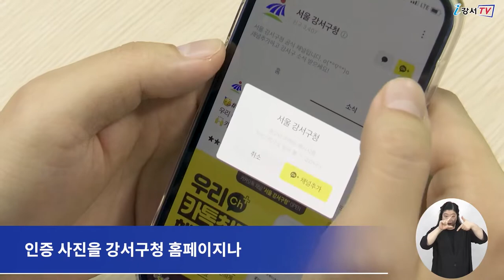[CC] 카카오톡 채널 구독 이벤트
강서구가 무더운 여름을 식혀줄 시원한 SNS 이벤트

‘뜨거운 여름, 강서구가 시원하게 쏜다’를 주제로
카카오톡 구독 이벤트를 진행합니다.

이번 이벤트는 강서구민이 아니라도 누구나 참여할 수 있으며
참여 기간은 오는 8월 5일까지입니다.

참여 방법은 강서구청 카카오톡 채널을 구독한 후
인증 사진을 강서구청 홈페이지나 페이스북 등 공식 SNS에 접속해
게시된 링크 또는 QR코드를 통해 제출하면 됩니다.

특히 참가자 가운데 150명을 추첨해
시원한 음료 기프티콘을 증정할 예정입니다.

구독 이벤트에 대한 자세한 사항은

 - 영어 : 한가현
 - 베트남어 : TRAN MINH TAM
 - 중국어 : XU HUIQI
 - 일본어 : 임정훈
 - 인도네시아어 : miji925